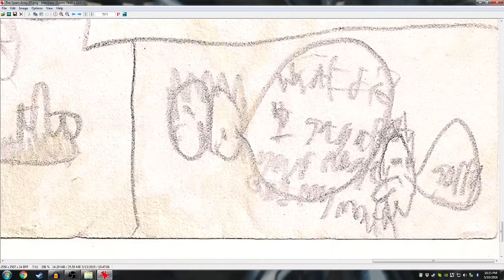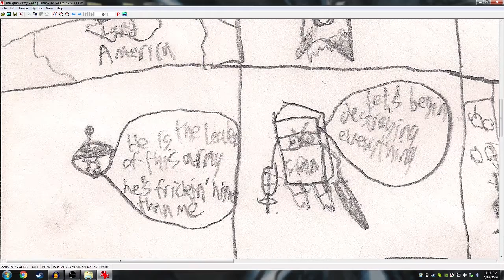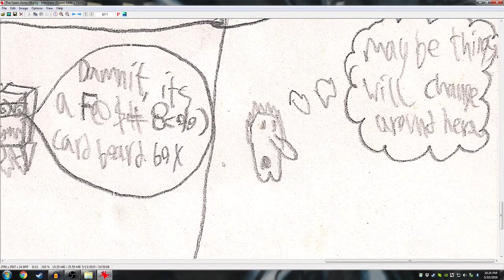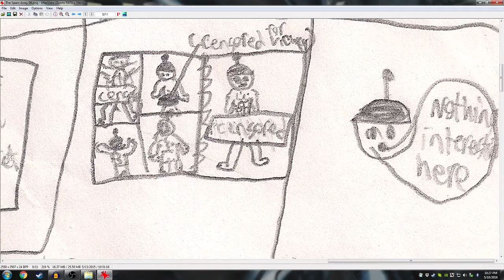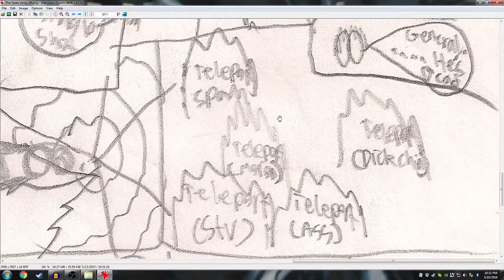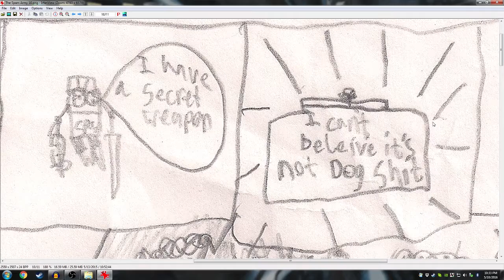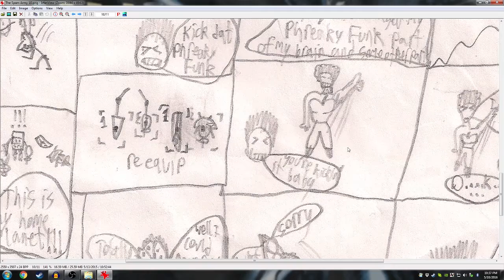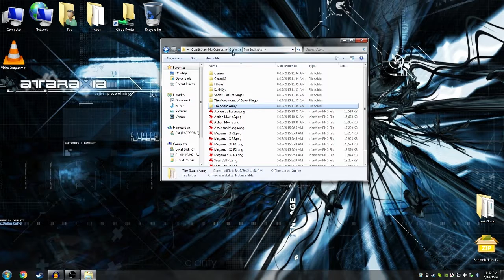Basement Quality Story Time - The Spam Army (Part 3/3)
Pat, Nathan, and Taha can believe it's not dog shit.

Disco planet is the happenin' place to be